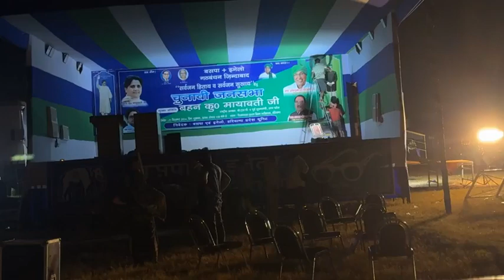बहन कुमारी मायावती की जनसभा बदल देगी पृथला राजनीति की दशा और दिशा: सुरेंद्र वशिष्ठ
जनसभा के बाद पूरी तरह से बदल जाएगा पृथला का चुनाव: अरविंद भारद्वाज
कुमारी मायावती के आगमन पर विशाल जनसभा का आयोजन